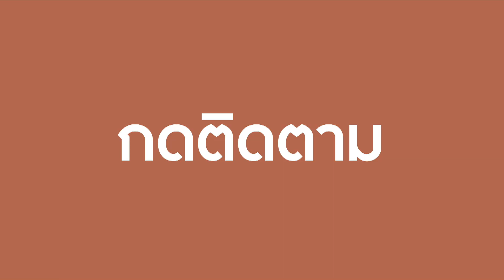“อ.เจษฎา” แนะ ศึกษาก่อนแบน 3 สารพิษ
เรื่องเด่นประเด็นดังวันนี้ ต๊ะ พิภู พาไปพูดคุยกับ รศ.ดร.เจษฎา เด่นดวงบริพันธ์ อาจารย์ประจำคณะวิทยาศาสตร์ จุฬาลงกรณ์มหาวิทยาลัย หนึ่งผู้ที่ไม่เห็นด้วยกับการแบน 3 สารเคมีอันตราย